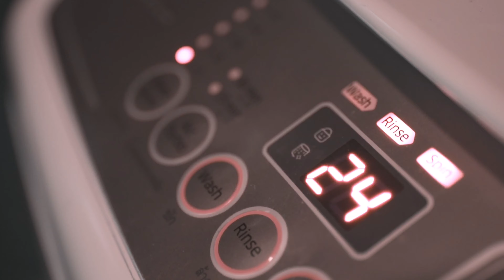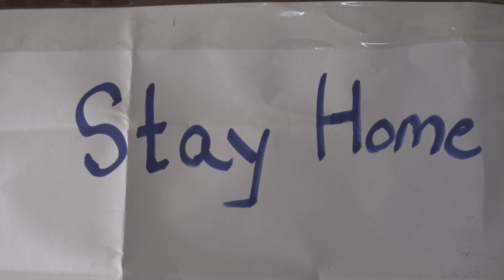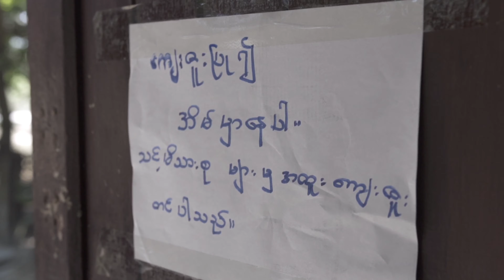Stay Home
Stay home and love your family